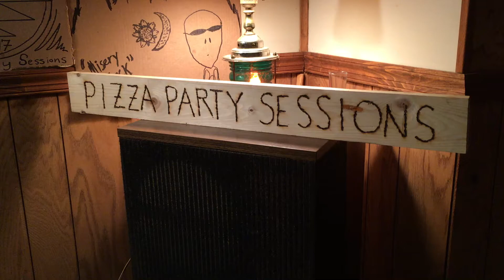Pizza Party Sessions - Kevin Olson "Blacksburg Busking"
Find Pizza Party Sessions on Facebook!